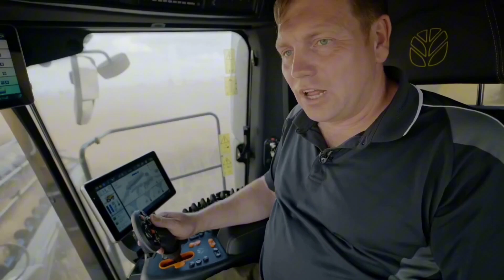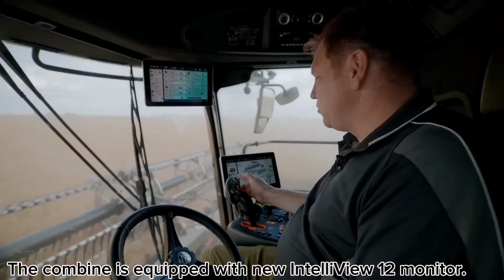New Holland CR11 User Reviews - The world's largest combine harvester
World's Largest Combine Harvester: New Holland CR11 User Reviews

Introduction

Hi everyone, in this video I will share the user reviews of the world's largest combine harvester, the New Holland CR11.